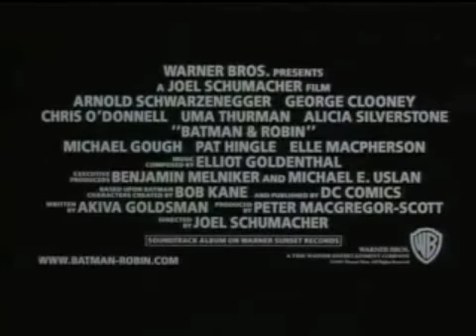why do we chase him, daddy?